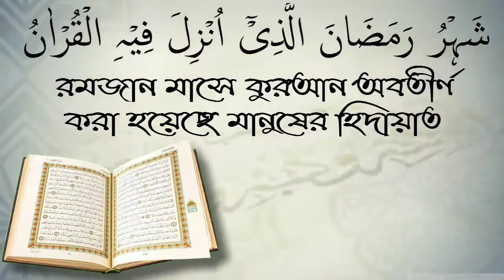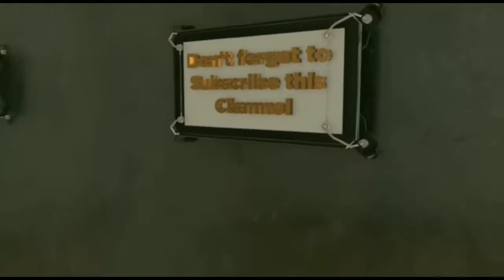ইসলামে নাম রাখার বিধান কি ? আলোচক হাফেজ উদ্দিন।